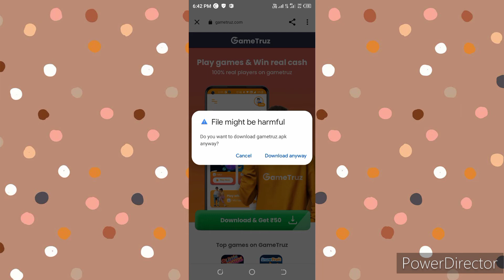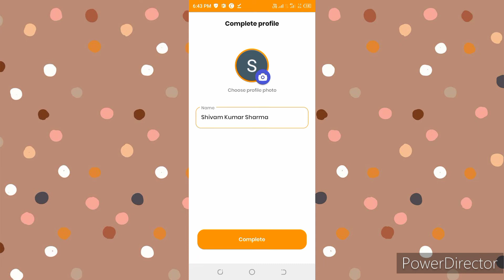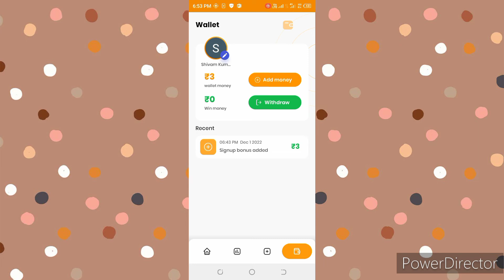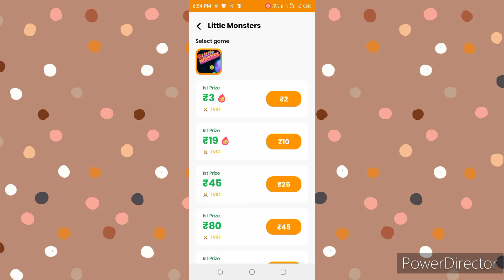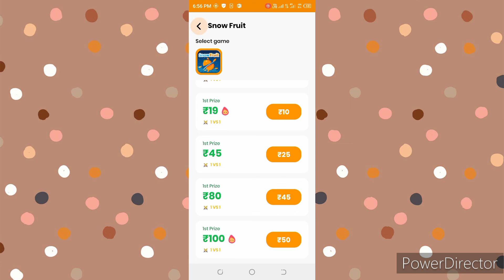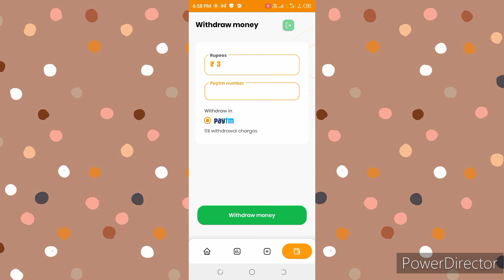2 Minute me ₹72 🤑| TODAY FREE PAYTM CASH EARNING APP 😱 || Earn Daily Paytm Cash Without Investment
2 Minute me ₹72 🤑| TODAY FREE PAYTM CASH EARNING APP 😱 || Earn Daily Paytm Cash Without Investment